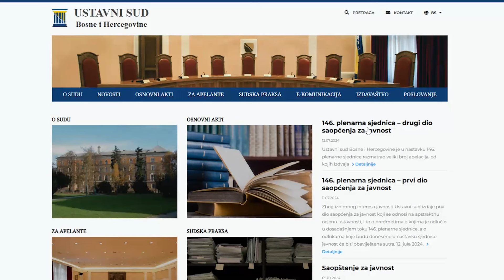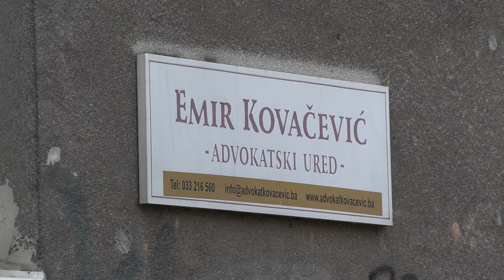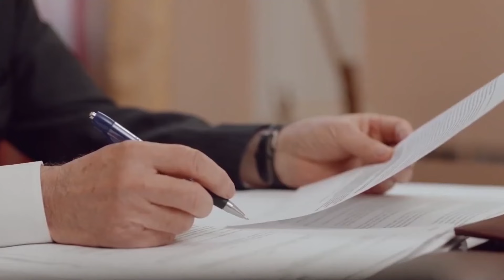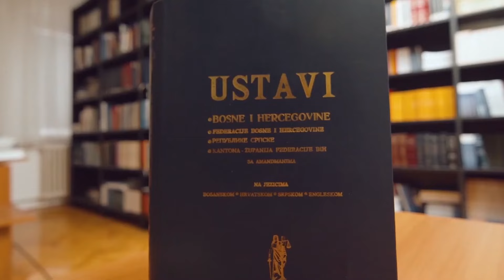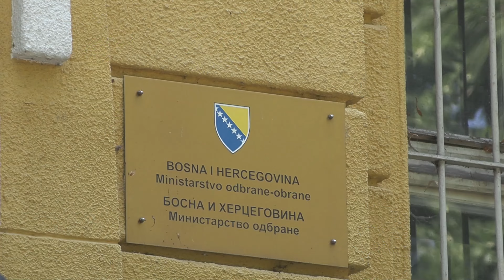Ko ima pravo na slobodu vjere, a ko ne? – Slučaj vojnikinje Emele Mujanović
Vojnikinja Emela Mujanović primorana je birati između vjere i vojnog poziva. Ustavni sud Bosne i Hercegovine odbacio je Emelinu apelaciju, zaključivši da nije povrijeđeno njeno pravo na manifestaciju vjere zabranom nošenja hidžaba u Oružanim snagama Bosne i Hercegovine. U odluci se između ostalog navodi da je ovo ograničenje zakonito i da ima legitiman cilj.

 - REUPLOAD ZABRANJEN –
Pratite: